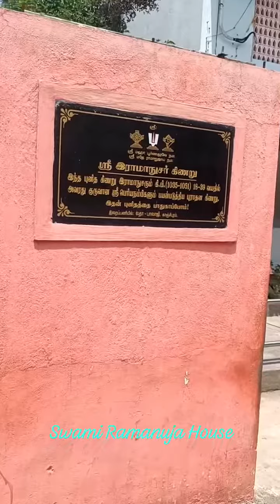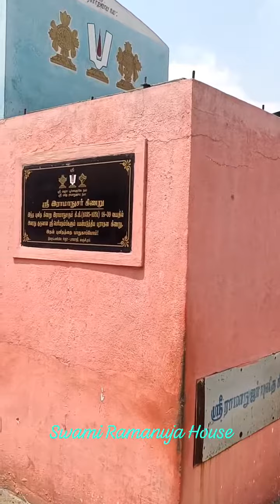ஸ்வாமி ராமானுஜர் வீடு, காஞ்சிபுரம் ✨ Swami Ramanuja House, Kanchipuram 💫